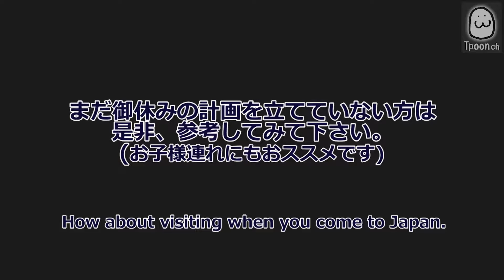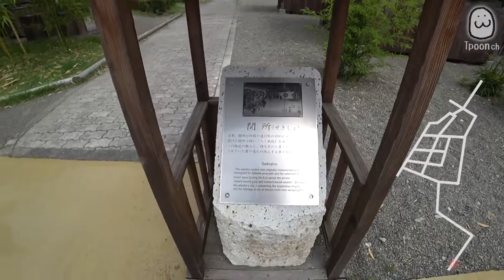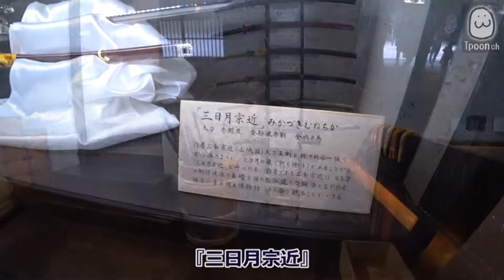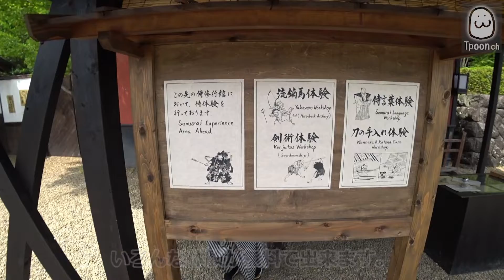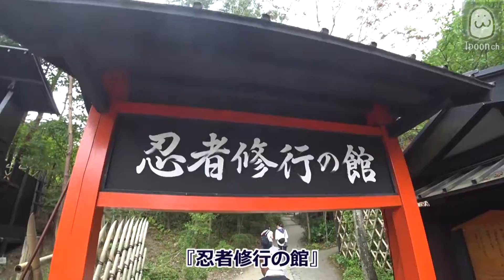【江戸小旅行】江戸時代を満喫!! 日光江戸村 EDO WONDERLANDの紹介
江戸時代にタイムスリップ出来るレジャー施設、日光江戸村(EDO WONDERLAND)の紹介です。御休みの予定が決まっていない方、日本に訪れる予定のある海外の方にお勧めできる関東の有名な観光スポットです。村の雰囲気造りや従業員含め当時の環境設定が徹底されているので、まさにタイムスリップした感覚になります。江戸の職業体験や剣術指南等、日本の歴史の勉強にもなりますので、老若男女問わず楽しめる施設だと思いますよ～♪
『三日月宗近』や『加州清光』、『薬研藤四郎』等の展示もあるので、刀剣乱舞好きの刀剣女子にもお勧めです 笑

双子の兄のCHでも色々紹介しています。
是非、見てみてくださいね。